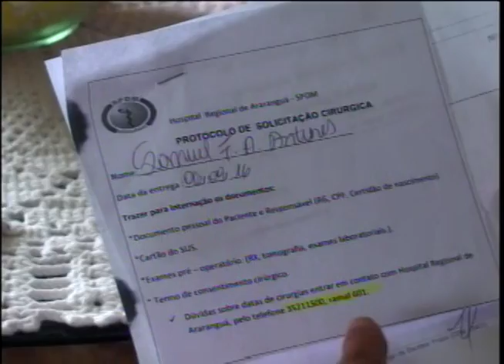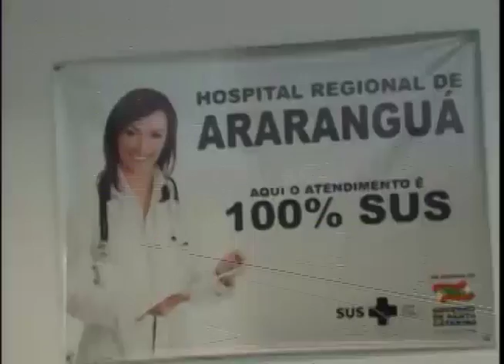Programação ARTV - Canal 5 - AO VIVO Greve Médicos - ARTV canal 5